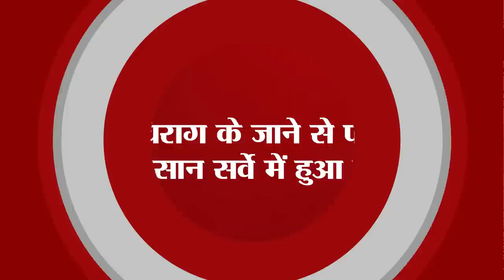Get Daily Latest 15 news of Bihar and indian political.Today date is 20th July 2023.